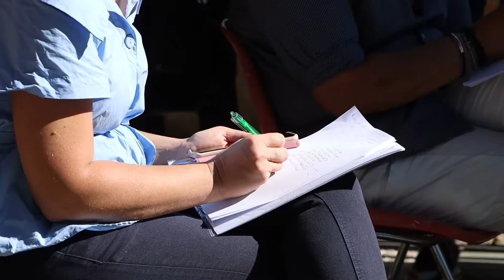Nuovo ospedale a Piano D'Accio: protestano i quartieri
Si fa sempre più aspra la contrapposizione tra il Comitato dei Quartieri teramani che vuole il nuovo ospedale sull'attuale area di Villa Mosca e l'Asl di Teramo che pensa invece di realizzarlo a Piano D'Accio. Per il comitato delocalizzare il nuovo nosocomio sarebbe illegittimo urbanisticamente e rappresenterebbe uno spreco di denaro pubblico